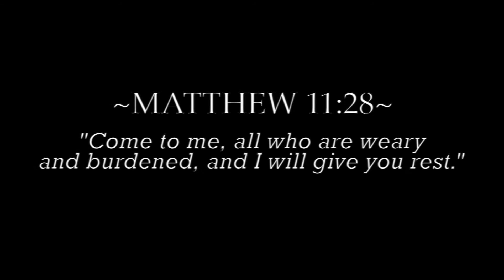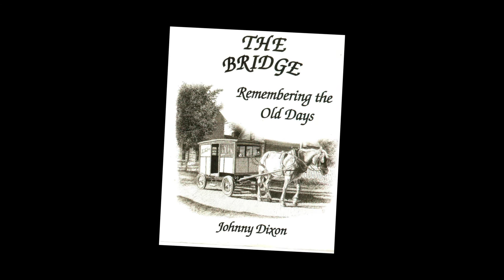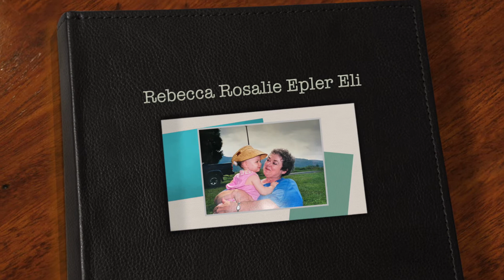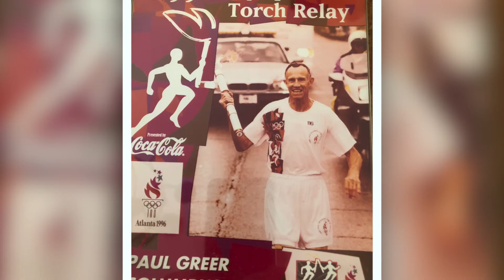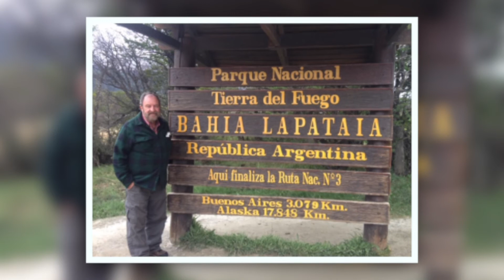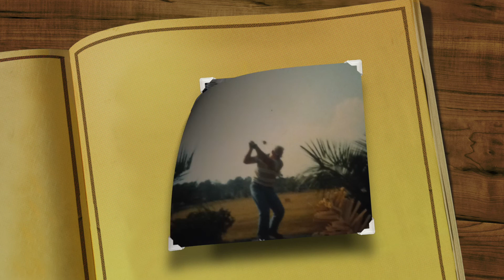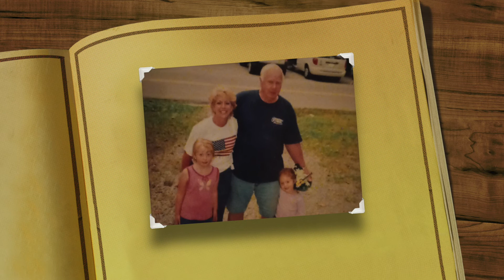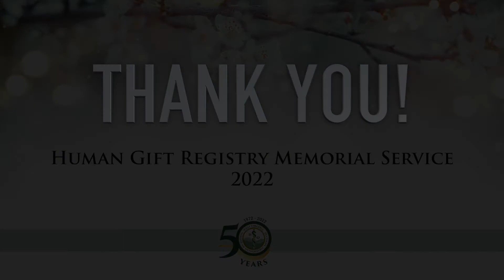HGR Memorial Video 2022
PASMXTUAGQYLS8CE - End of an Era
YCRPANBASWE9W4RU - My Daughter’s Dance
NWQ93F3BASNDBL0O - The Time we had